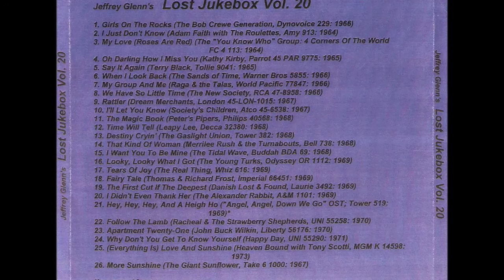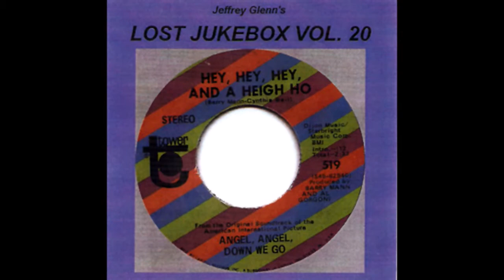Leapy Lee - Time Will Tell 1968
From the LP Lost Jukebox Volume 020 Track 12